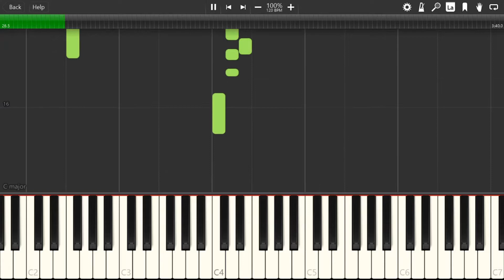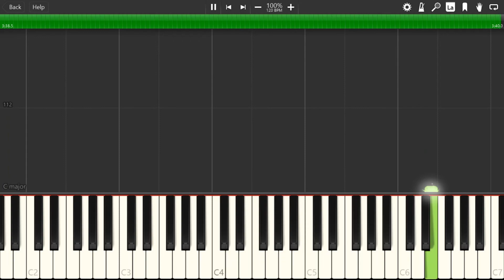Unfinished Lines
You'll never hear the lyrics to this song because you aren't special enough